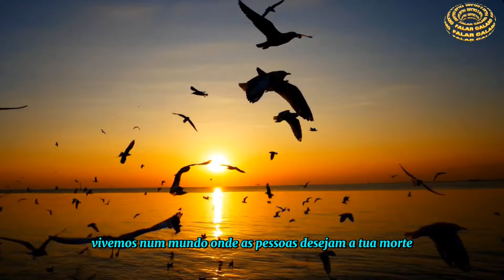Seja bem-vindo a minha página, aqui eu falo de geopolítica, família, economia e muita mais...